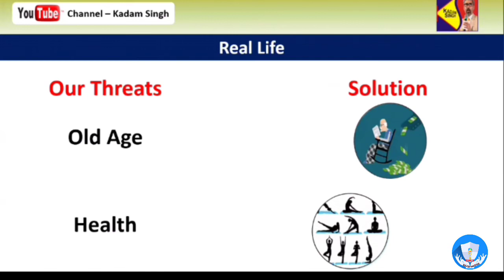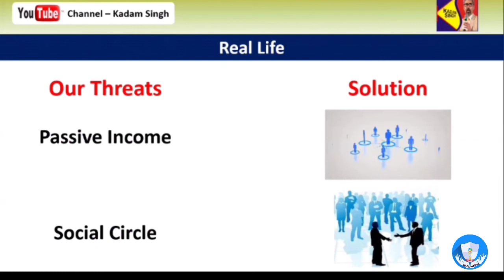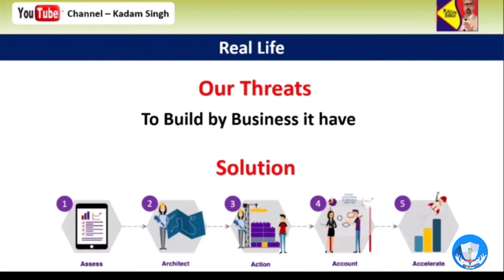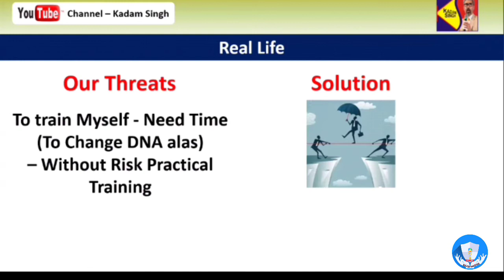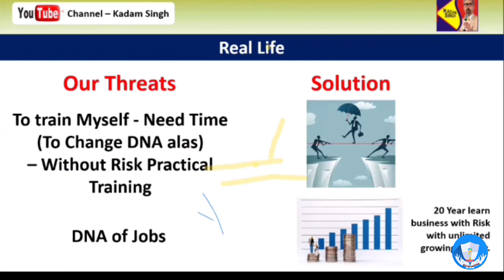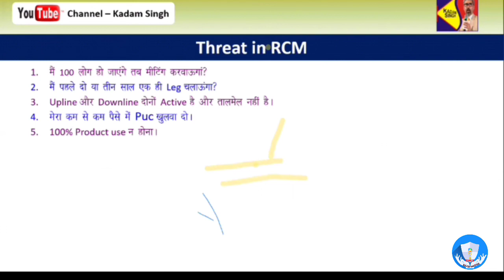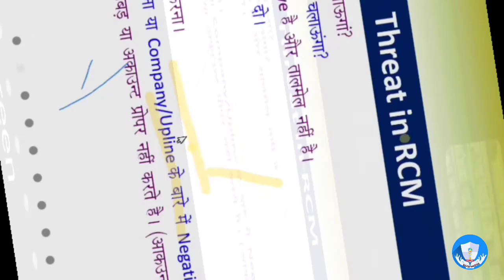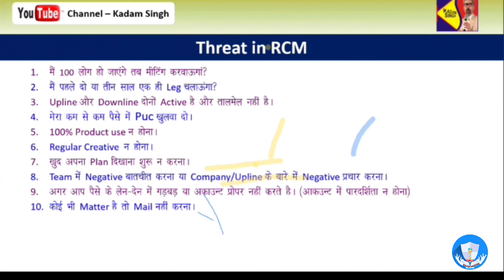Success Funda. परिस्थिति आने से पहले सुधर जाओ, Mr. Kadam Sir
साथियों इस वीडियो में हम Mr.kadam singh Rathi sir से जानेंगे Earn A active v/s Passive income "rcm Business" क्यूं और कैसे करें अच्छे रोजगार और अपनी परिवार की सुरक्षा आरसीएम बिजनेस की साथ.

wellcome to @DigitalMLMservices  chanel.

क्या आप सचमे एक बढ़िया लीडर leadership बनना चाहते है। Visit now this:-👇

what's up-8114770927